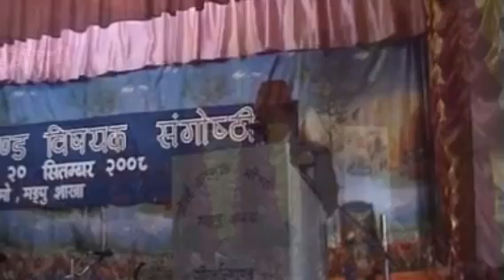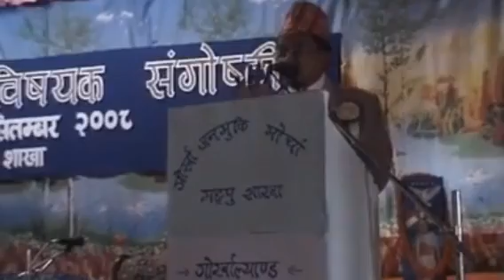Mr. Nar Bahadur Bhandari on Gorkhaland